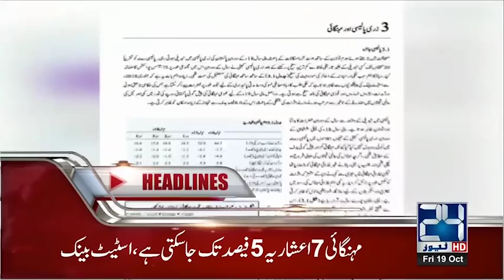News Headlines | 2:00 AM | 19 Oct 2018 | 24 News HD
24 News HD is one of the leading news channels of Pakistan bringing you the latest current affairs from Pakistan and around the world.